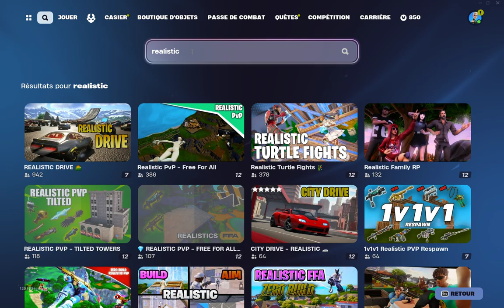Beef Remi 9 ans vs AD le niçois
im not bugre, its a community channel we are many bugre